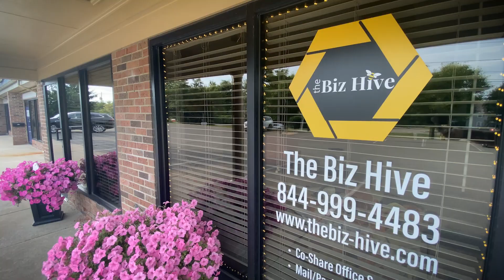Live at the Hive: Men in Green's Jayvon Riddle explains why Every Action can make a Difference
"Jayvon Riddle" Join Janice Jokkel at Medina's Biz Hive, to meet the amazing men and women that are making an impact in the Medina County community and hear the insightful words of wisdom that drives their passion for growth and change.